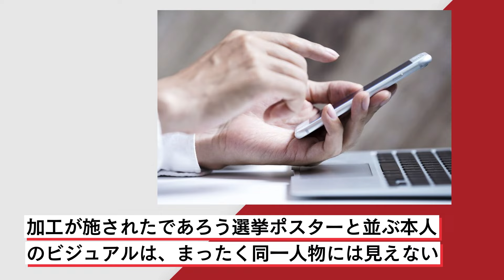「顔が違いすぎ」女性市議の“重加工”選挙ポスターが物議 写真の“盛りと修正”意外な規定、重視されるのは「本人かどうかよりも規則違反かどうか」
ひろゆき氏が選挙ポスターとあまりにも違う本人画像を投稿。やり玉に挙げられたのは、川崎市議会議員・三浦えみ氏。加工が施されたであろう選挙ポスターと並ぶ本人のビジュアルは、まったく同一人物には見えない。そもそも選挙ポスターの画像加工は詐称にならないのだろうか。意外なルールとはーー